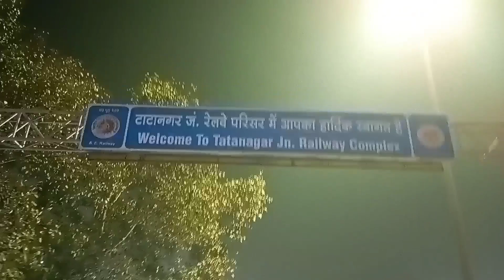टाटानगर की ट्रेन यात्रा! साउथ बिहार एक्सप्रेस ट्रेन में!! 👌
is video me maine apko bhilai se tatanagar ki train journey dikhai hai,
umeed krte h apko pasand aayega

tatanagar jn